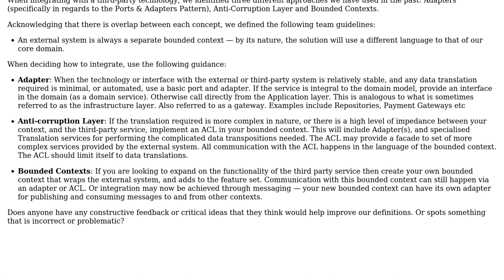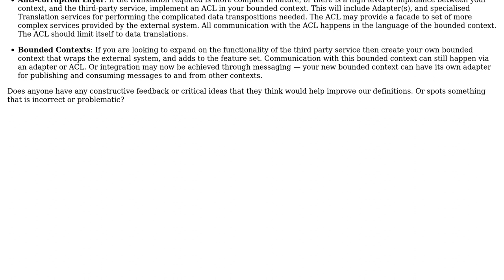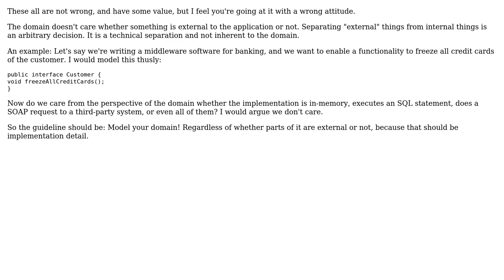DDD: Viable approaches to integrating with external systems (Adapters, ACLs, Bounded Contexts)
Software Engineering: DDD: Viable approaches to integrating with external systems (Adapters, ACLs, Bounded Contexts)

With thanks & praise to God, and with thanks to the many people who have made this project possible! | Content (except music & images) licensed under CC BY-SA | Music | Images & others | With thanks to user Steven user Robert Brautigam and the Stack Exchange Network Trademarks are property of their respective owners. You are responsible for your own actions.